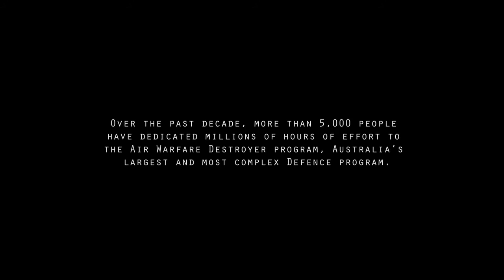A Decade of Australian Shipbuilding & Integration - The Sea Trials Director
Over the past decade, more than 5,000 people have dedicated millions of hours of effort to the Air Warfare Destroyer (AWD) program. As the most complex defence program ever undertaken in Australia, this program has developed the specialist shipbuilding and complex systems integration skills that will form the foundation for Australia’s future shipbuilding projects for decades to come.

With an Adelaide workforce of 1,700, the highly skilled men and women working at the Osborne Naval Shipyard are the backbone of Australia’s shipbuilding industry. The breadth of the industry spans across hundreds of skill sets – from project managers to systems engineers to welders and administrators – these are the faces of the workforce behind the Defence Force.

The second profile in our series is Jim Hillock, Sea Trials Director at the Air Warfare Destroyer Alliance.